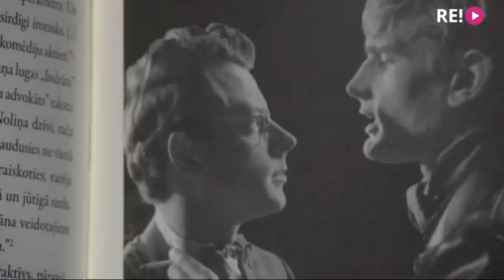Miris aktieris Leons Krivāns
Viņš bija mums dāvājis daudz prieka. Jo ļoti mīlēja dzīvi. Aktieris, kuru gaidīja un pavadīja ar aplausiem un smaidiem. Bieži arī ar smiekliem. Komiķis, raksturotājs, bet arī dramatisku lomu meistars! 82 gadu vecumā Leons Krivāns nu aizvēris savas dzīves priekškaru. Tautā iemīļoto aktieri atceras Andrejs Volmārs.